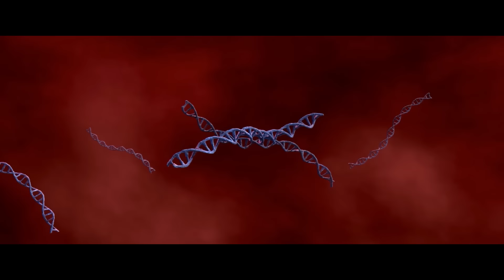🪓年番EP104-106！焚炎谷上篇！萧炎为获得天火三玄变完整功法，独闯焚炎谷！！【斗破苍穹 | Battle Through the Heavens 】